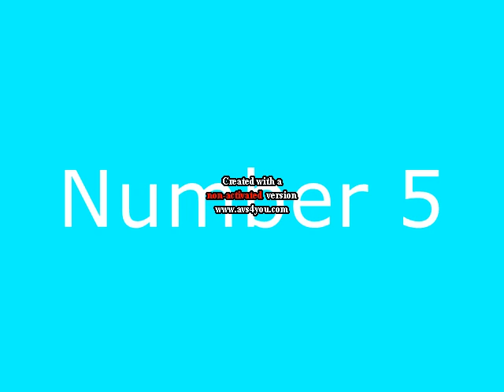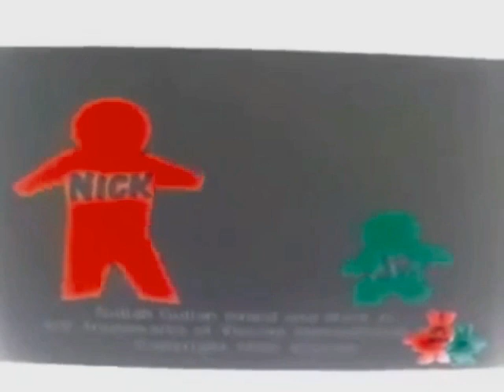top 5 Pingu Effects